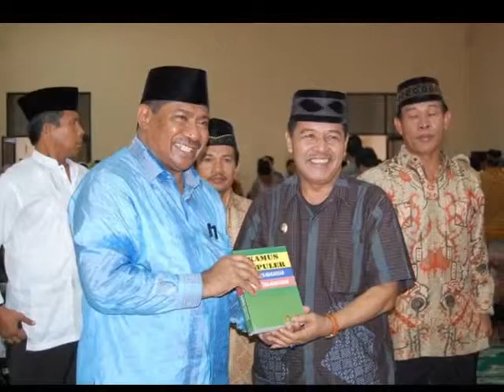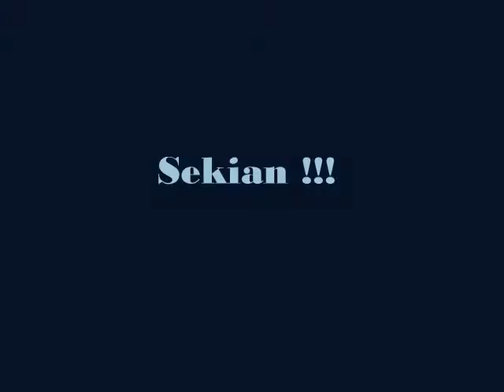Rihlah Ilmiah Orda PMBM Institut PTIQ-IIQ Jakarta di Sulawesi Selatan | Tahun 2010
SQ Vlog Official

Video by:
Canva - Thumbnail

SALAM SUKSES!